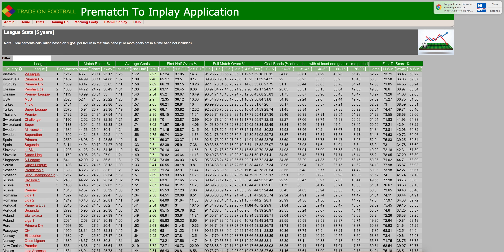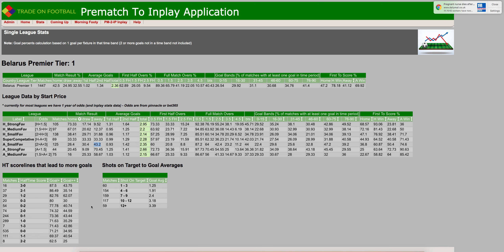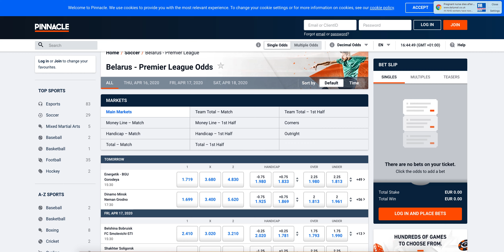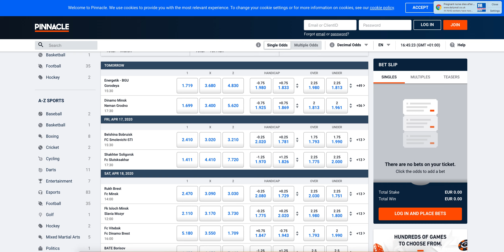Belarus Premier League Betting Trends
Here is a video showing the Betting trends from the Belarus premier League using the Trade on Football Gold Application